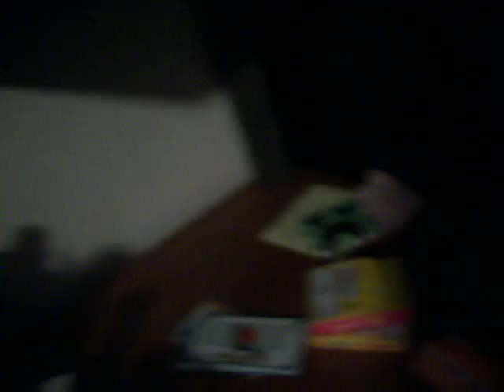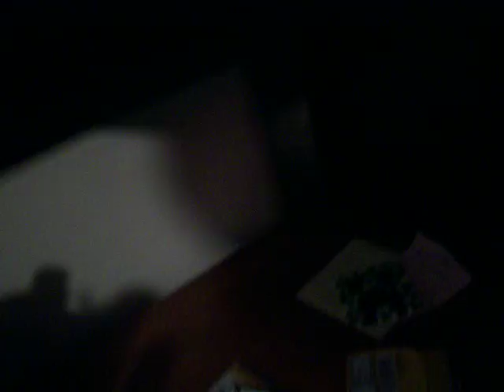update/vlog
xbox live gold name: infinityfan2004